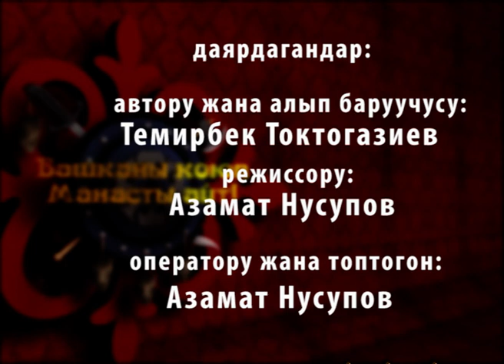БКМА Имамидин Ташов